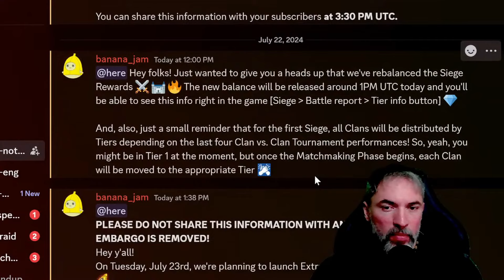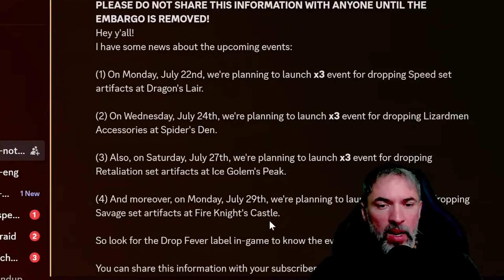✨⚠️ Código Promocional e Mais Nóticias do que Rola na Semana | RAID: SHADOW LEGENDS